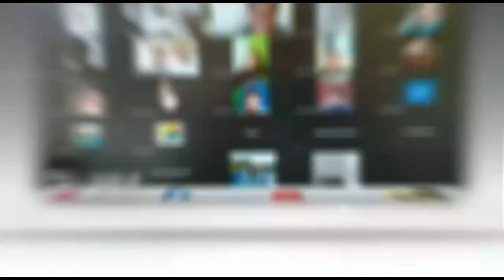BNNP Sumsel Musnahkan 13 Kilogram Sabu, Amankan 3 Pengedar Jaringan Internasional